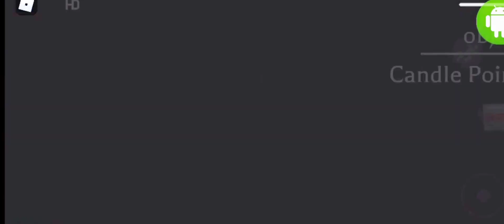Jumpscare Part 99 [Season 2]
Credit To Yixunxi For Naku Jumpscare